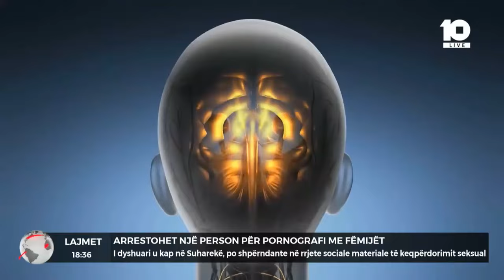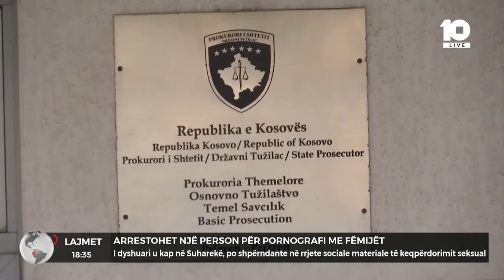Arrestohet një person për pronografi me fëmijët